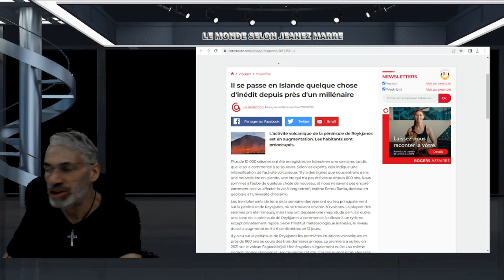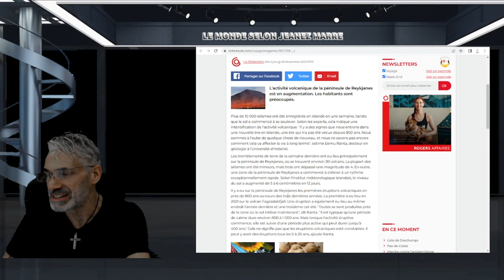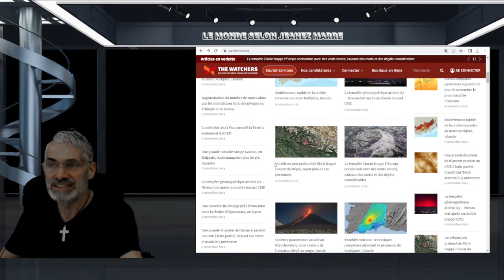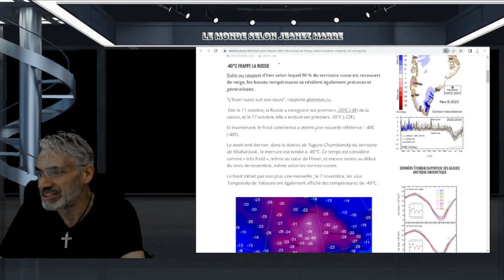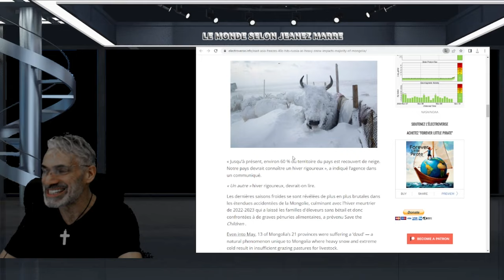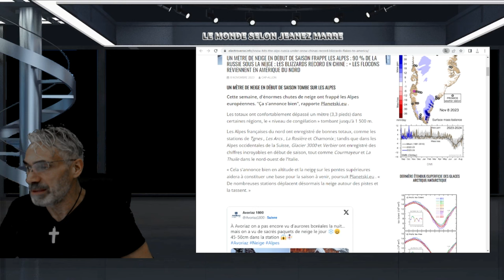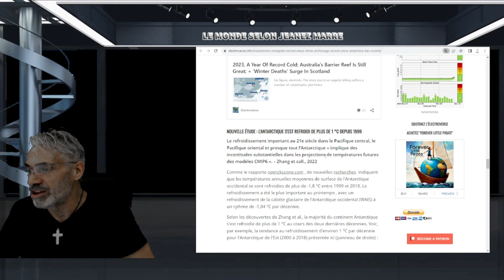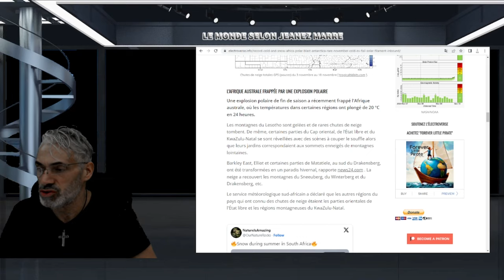EXCLUSIF;UN RARE ÉVÈNEMENT ATMOSPHÉRIQUE MONDIAL A EU LIEU APRÈS LA TEMPÊTE SOLAIRE.